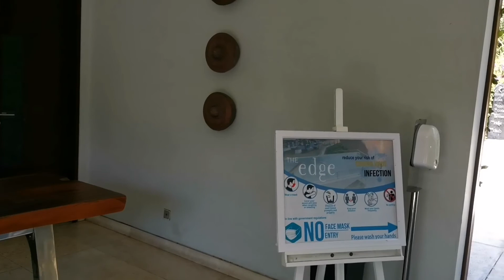THE EDGE BALI